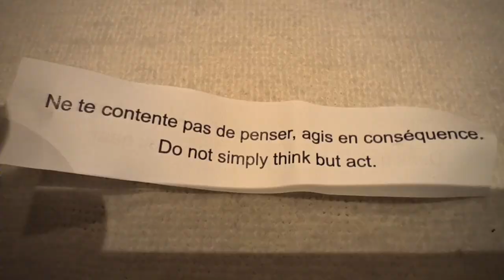Our Swedish Adventure Week 31 & 32: Trip to Belgium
Join us for a thrilling update as we journey through Weeks 31 & 32 of our Swedish adventure! As our friends bid farewell and returned to Belgium, the temperatures in Sweden began to climb steadily, signaling the onset of thaw and the gradual melting of ice and snow. While remnants of winter still linger, significant patches of snow have already disappeared, paving the way for the emergence of spring.

Amidst these changing seasons, Jochen embarked on a trip to Belgium to attend a wedding party. During his stay, he seized the opportunity to reconnect with friends and family, basking in the warmth of Belgian spring. Meanwhile, Silvy and the kids ventured to Gällö to attend a thrilling skiing championship, immersing themselves in the exhilarating winter sports scene.

In addition to these exciting events, we embarked on a new journey of learning as Jochen and Silvy dedicated themselves to mastering the Swedish language. Attending SFI Swedish classes every weekday from Monday to Friday, they eagerly embrace the opportunity to immerse themselves in the linguistic and cultural tapestry of Sweden.

Join us as we navigate through the shifting landscapes of Sweden, from the thawing snow to the blossoming of spring, and embark on new adventures in language and culture.